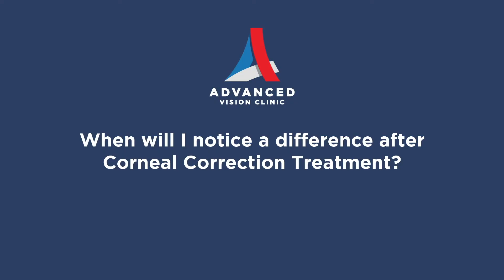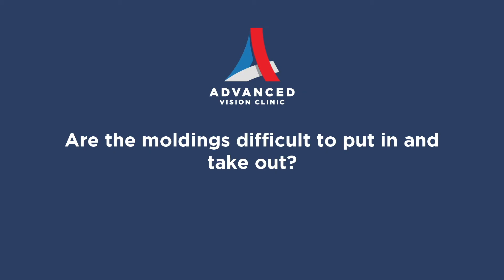Dr. Gary A. White - Corneal Correction Treatment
Your CCT experience begins when Dr. White, a highly trained and experienced orthokeratologist, uses special equipment to take an image of the surface of the eye and perform a thorough eye health examination.